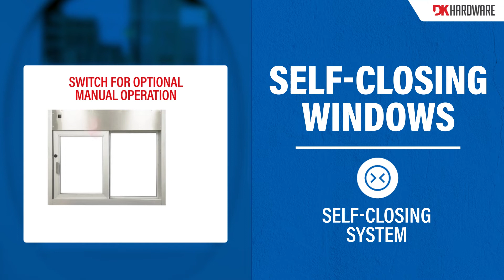Transaction Windows: Self-Closing Windows | DK Hardware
DK Hardware offers a range of self-closing transaction windows designed to help you communicate and serve your customers and visitors easily and conveniently. These windows are crafted with meticulous care and enable safe and smooth transactions for your clients. Check us out: